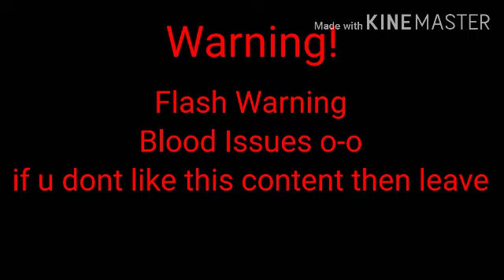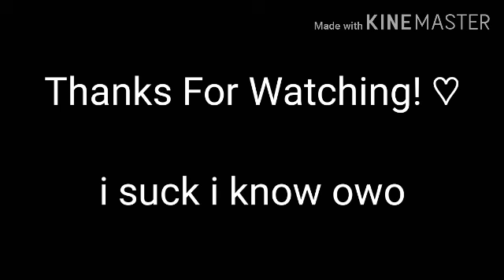Ticking meme 30 Sub Special ( read Desc before watching! )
So this video has bad drawing u can leave a hate comment I'll just ingnore it I suck at drawing but I tried atleast!